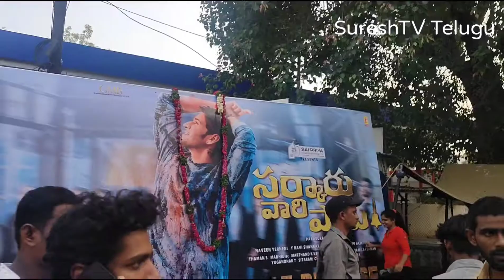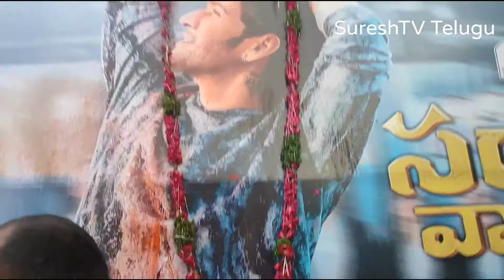Sarkaru Vaari Paata Pre Release Event Fansa Hungama🔥| Mahesh Babu Fans reaction | SSMB | Super Star😎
Sarkaru Vaari Paata Pre Release Event Fansa Hungama🔥| Mahesh Babu Fans reaction | SSMB | Super Star😎 | SS Telugu Tv